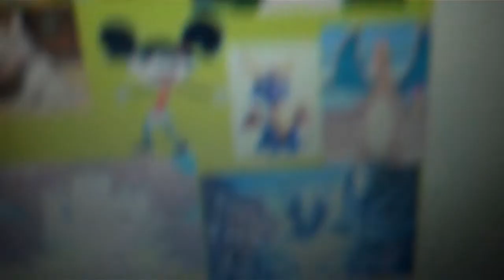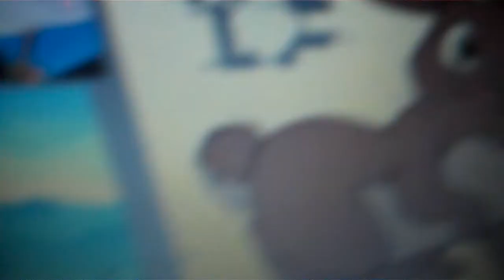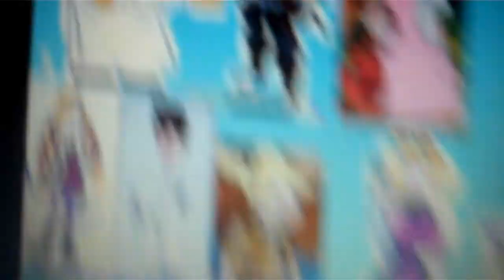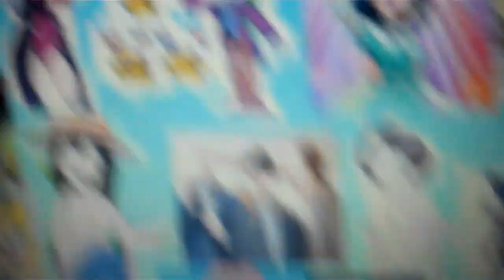the pirate and his crew episode 1150 cowslip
happy 1150 episodes